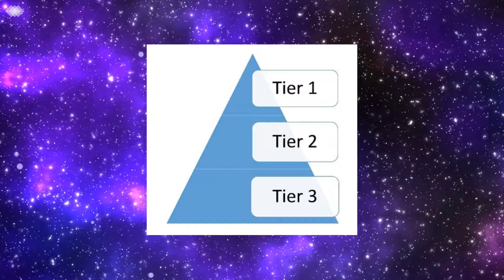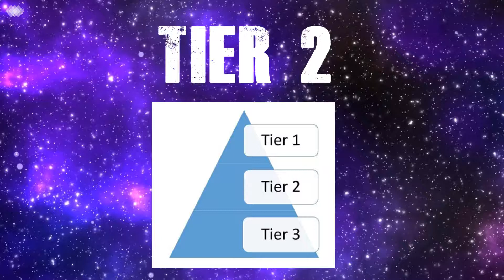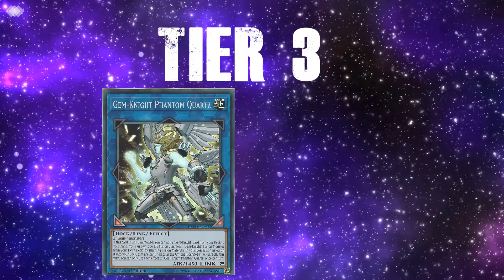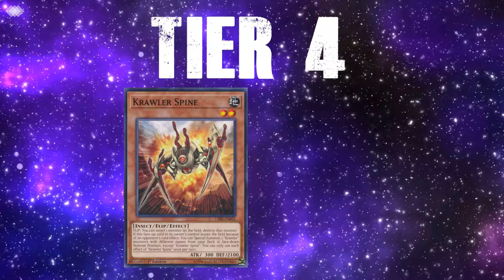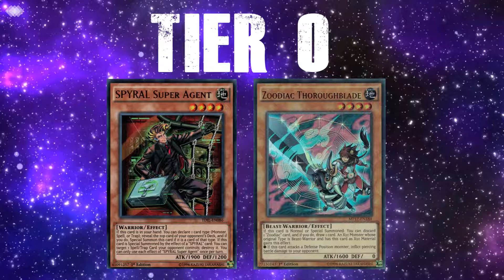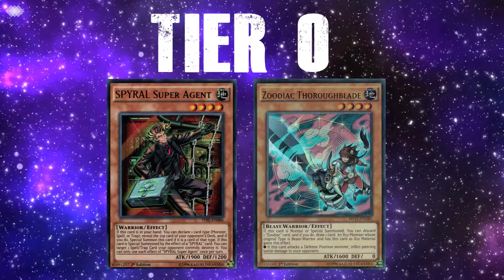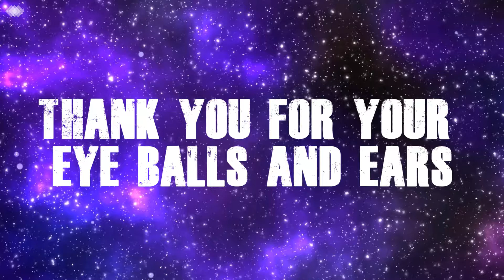A GUIDE TO TIERS IN YU-GI-OH!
Tiers in yugioh have always been messy. Today im trying to make some light of the whole situation;P

sub if this video was helpful in understanding tiers:D